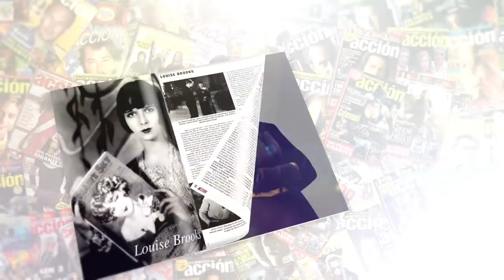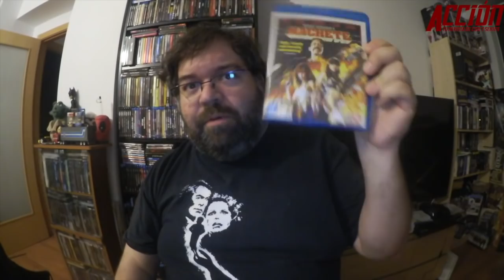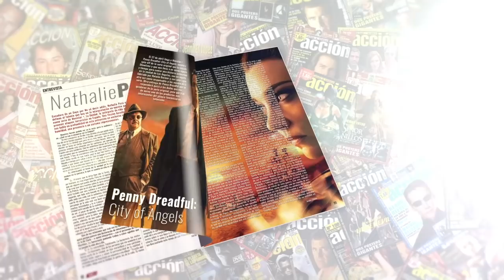Crítica a la carta de MACHETE (2010) ★★★ SPOILERS • review • opinion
Crítica a la carta de MACHETE  por Jesús Usero película dirigida por Robert Rodriguez, Ethan Maniquis con Danny Trejo, Robert De Niro, Jessica Alba, Steven Seagal

Nos puedes pedir que hagamos crítica de tu película favorita por 8€ y elegir si quieres que la haga Miguel Juan Payán o Jesús Usero infórmate en el WhatsApp